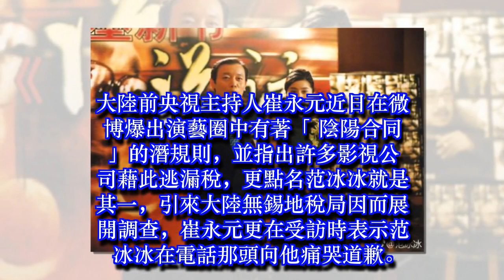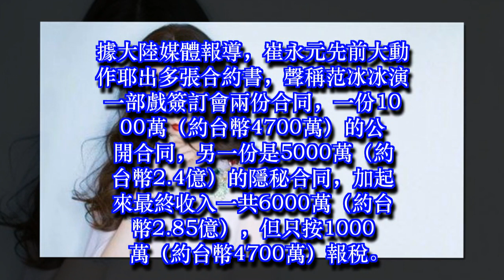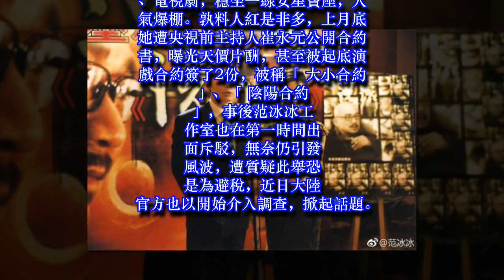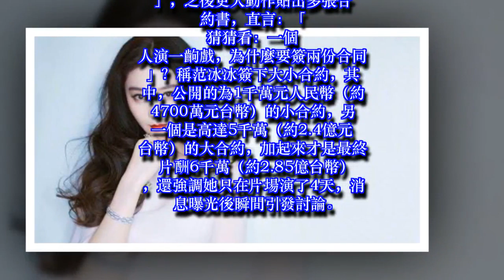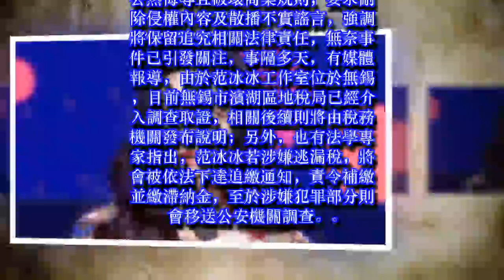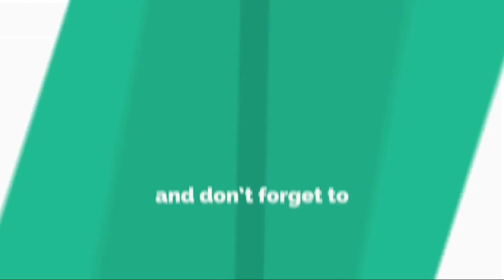范冰冰痛哭謝罪！陰陽合同外洩爆逃稅 直言「年輕不懂事」✔